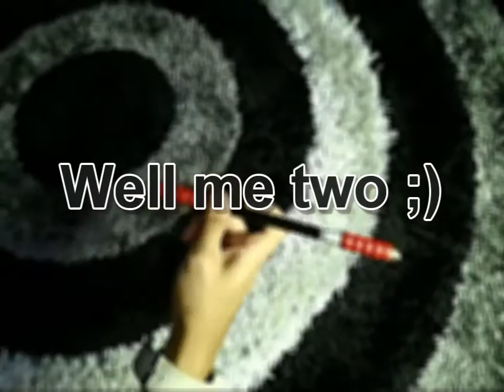The art of spinning .. kinda